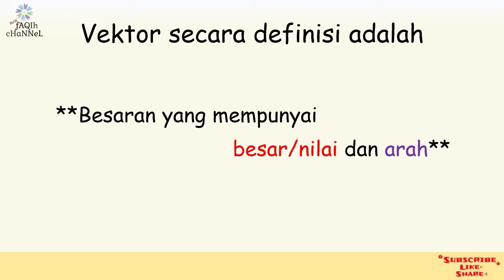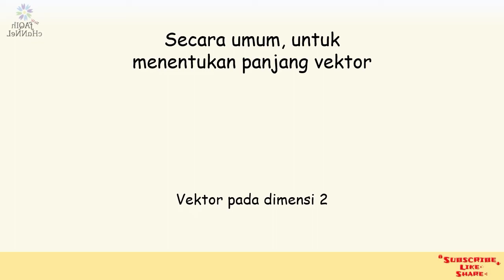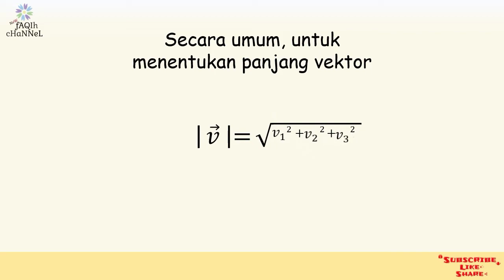Pengertian Vektor # Animasi # Vektor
Referensi/sumber: channel revolver project